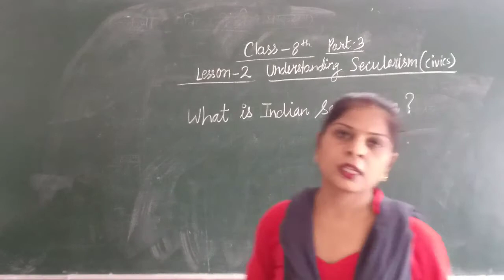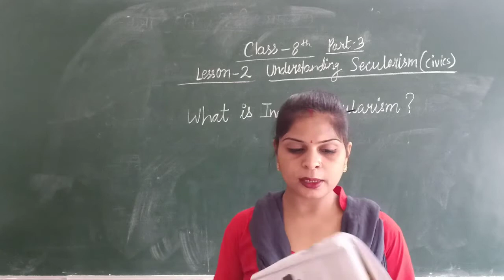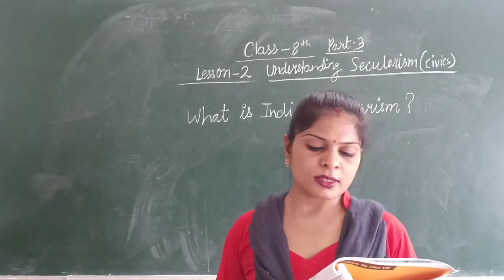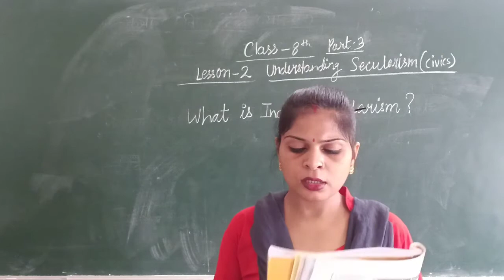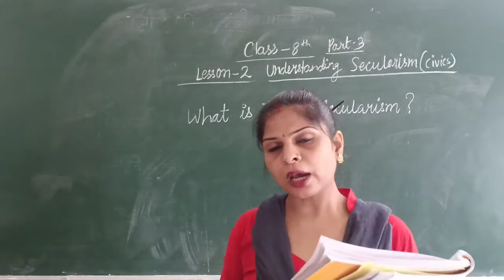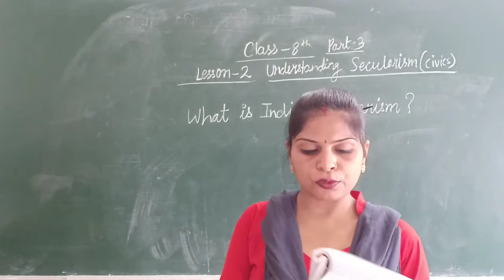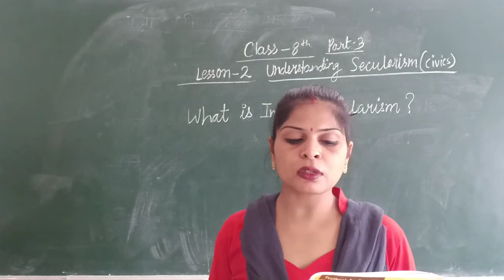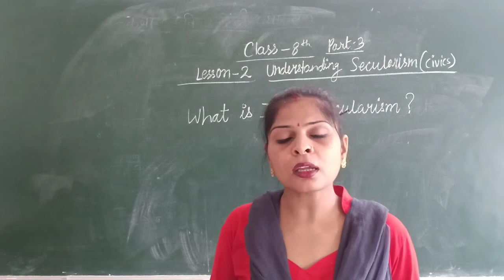Zenith Class VIII SSt. (Civics) Chapter 2 Part 3